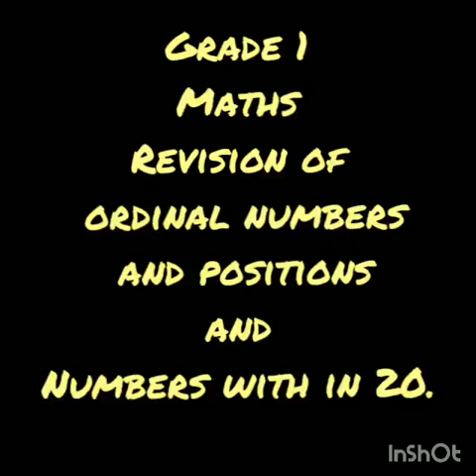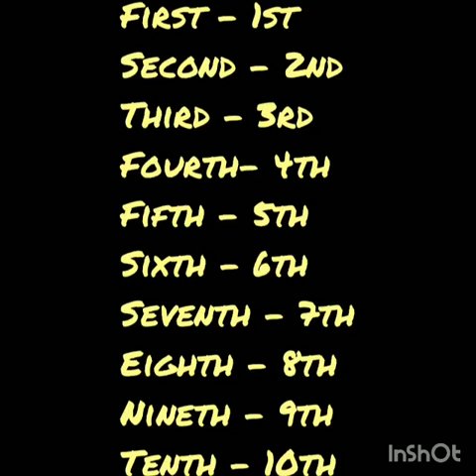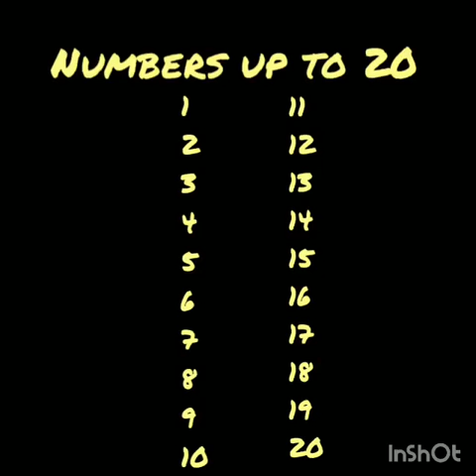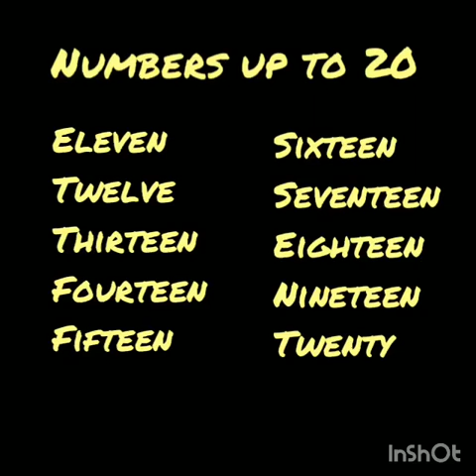Grade 1|Maths|Ordinal numbers and positions|Numbers upto 20|Mathkids